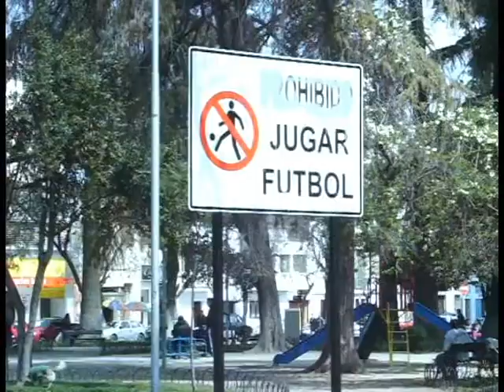Plaza Manuel Rodriguez